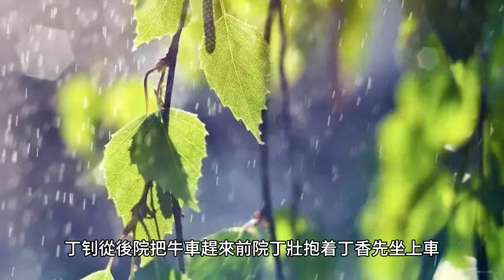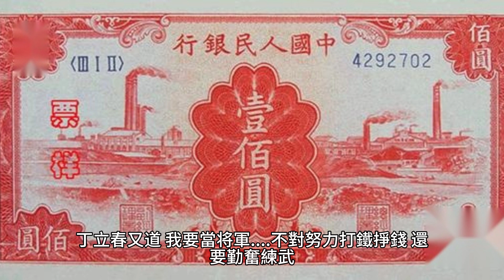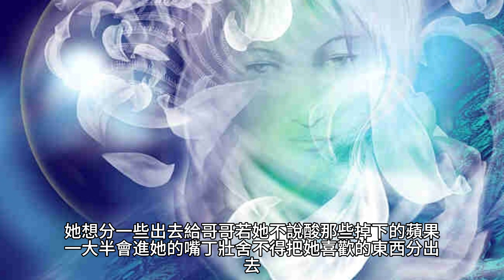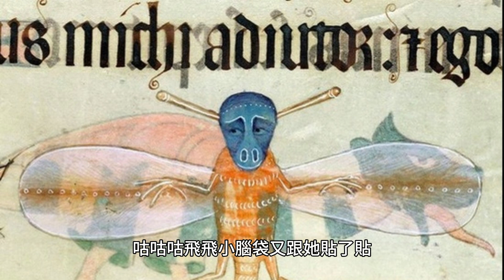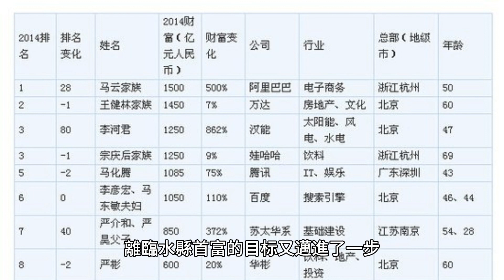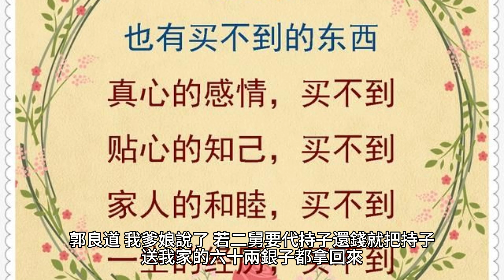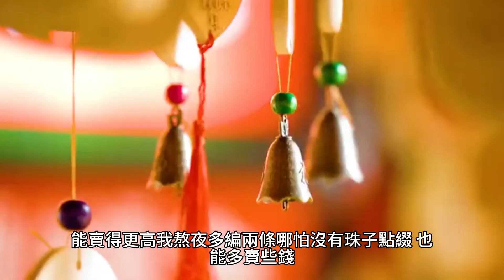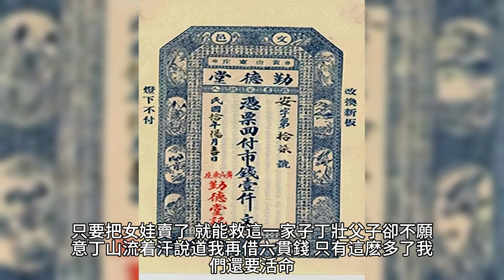【香歸】 41~60 有聲字幕小說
作者：寂寞的清泉

☆★有需要的話可以逛逛，小小頻道需要些助力，感謝★☆

流行美妝保養品,不定期採購新款新鮮商品,讓消費者隨侍可在國內購買美系商品並與流行時尚接軌．